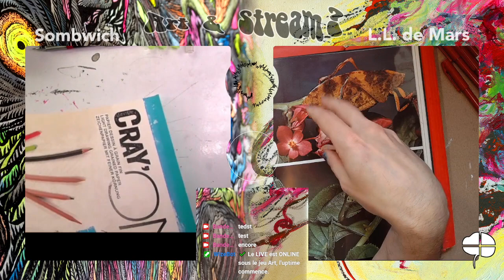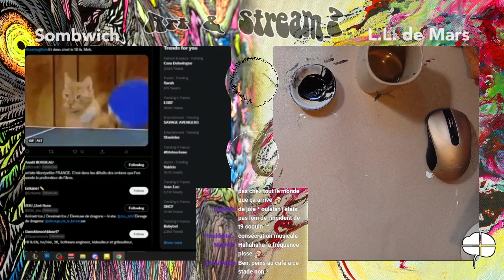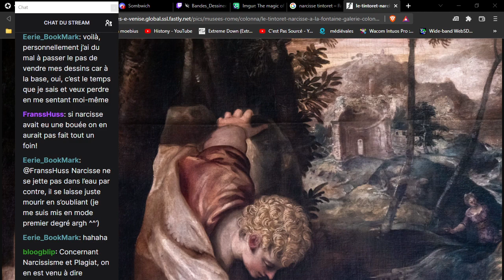Rencontre avec Sombwich, streameuse : que fait Twitch à l'art, que fait l'art à Twitch?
Deuxième volet de nos rencontres avec des streameurs et streameuses de la catégorie "Art" de Twitch, pour nous interroger à la fois sur le sens de cette catégorie et sur ce que le streaming change de nos pratiques artistiques et sociales.